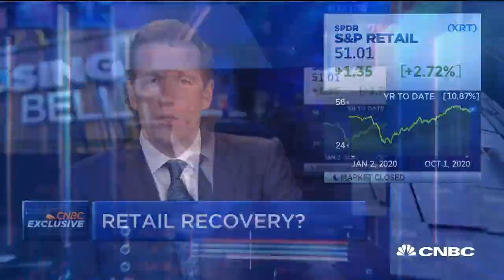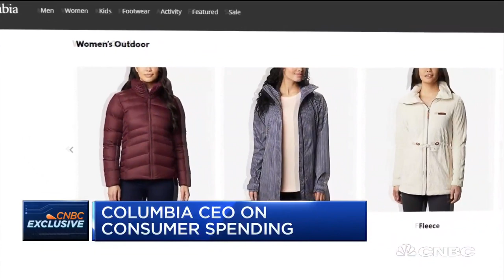Columbia Sportswear CEO discusses consumer demand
The national retail federation said consumer spending has recovered faster than expected. Columbia Sportswear CEO Tim Boyle joins 'Closing Bell' to talk about what that consumer demand has been like for his stores in the U.S. For access to live and exclusive video from CNBC subscribe to CNBC PRO

Columbia Sportswear CEO Tim Boyle told CNBC on Thursday the coronavirus pandemic’s acceleration of online shopping trends will not lead to the ultimate demise of physical retail.

But the longtime apparel executive acknowledged the health crisis altered the company’s outlook on how large e-commerce will be going forward.

“I think the move to digital purchasing on all sorts of products, but especially apparel and footwear, is here to stay and will probably be bigger than we had originally thought,” Boyle said on “Closing Bell.”

In its July quarterly earnings report, Columbia reported a 40% decline in overall net revenues due in part to pandemic-related store closures. However, the outdoor apparel maker’s e-commerce sales spiked 72% compared with the year-ago period.

Underscoring the importance of a strong online shopping experience for customers, Boyle said the company’s “only surviving” capital expenditure project in 2020 was “a real complete redo on our own website.”

Boyle emphasized, however, that there is value offered by an in-store experience that cannot be matched digitally, especially for shoes and the other apparel offerings Columbia specializes in.

“Brick-and-mortar retail for these kind of products is not going to go away,” said Boyle, who has been CEO since 1988. He joined the Portland, Oregon-based company, which had been run by his father, in 1971.

“Our customers like to spend money on products that fit well and make them look good, and there’s no substitute for having something physically on and making that decision,” Boyle added.

Shares of Columbia closed higher by 1.5% Thursday to $88.29 apiece. The company, which has a market capitalization of about $5.8 billion, has seen its stock fall nearly 12% year to date.

The pandemic has had significant global economic consequences, but some industries and activities have benefitted from people’s growing interest in spending time outdoors. For example, bicycle sales have skyrocketed, leading to reported shortages. There also has been a run on recreational vehicles, such as motor homes.

Columbia has experienced the same shift and expects it to have staying power, Boyle said. “It always helps when [Dr.] Anthony Fauci tells people to go outside, at least for our company,” he said, referencing the White House coronavirus advisor and infectious disease expert.

“People are looking at the outdoors, it’s a safe way to spend time, reasonably inexpensively, with their families, and I think we’re in the right position,” Boyle added. “Frankly, if we were selling tailored apparel or formal apparel, it’d be a much different story.”